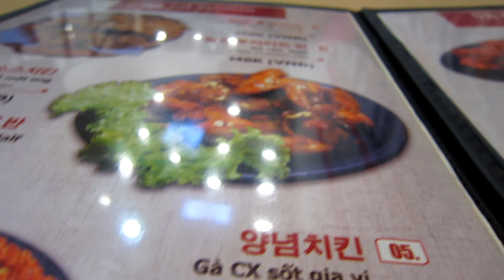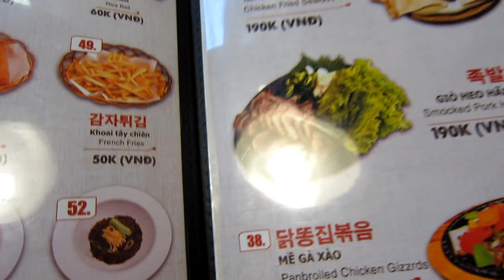#30 Tung tăng đi ăn| Ngày lễ tình yêu quyết định đi ăn mà xu cà na quá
Valentine các b thích quà gì, chứ T là mê ăn thôi hihi